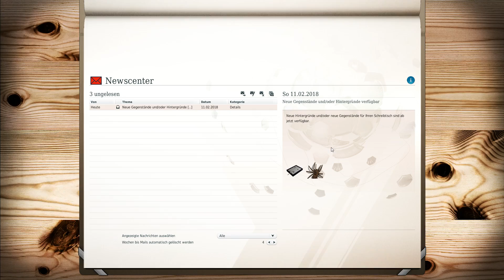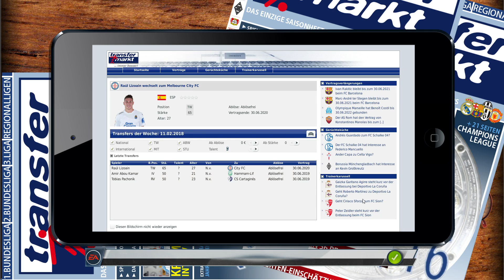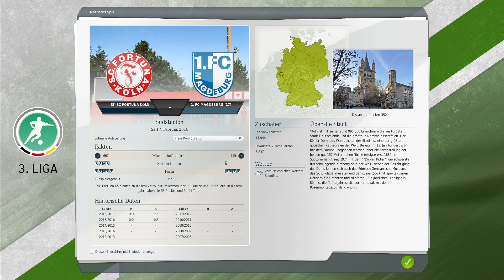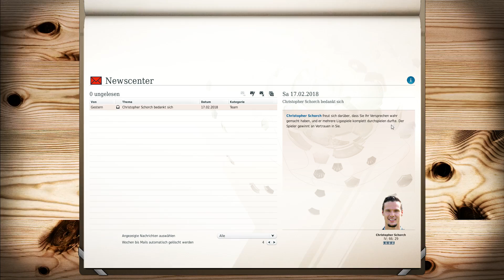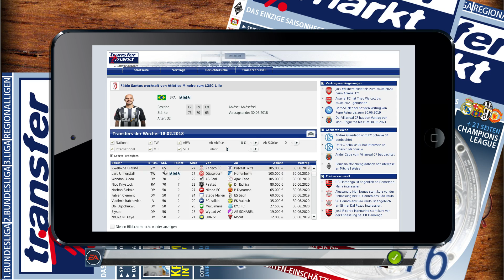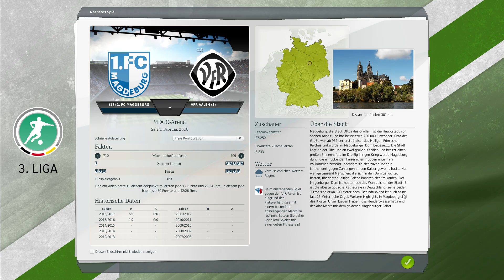FM17 ⚽ SC Fortuna Köln ⚽ 041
⚽ UNTERSTÜTZE MICH! ⚽

▬▬▬▬▬▬▬▬ FM17 ⚽ Jahn Regensburg ▬▬▬▬▬▬▬▬▬

Auch hier endete die Karriere im FM13 mit dem VfL Wolfsburg erfolgreich. Und auch hier starten wir im neu designten FM13 im FM17 Style mit neuem Team aka. dem SSV Jahn Regensburg hoffentlich so richtig durch!

▬▬▬▬▬▬▬▬ Weitere Infos ▬▬▬▬▬▬▬▬▬